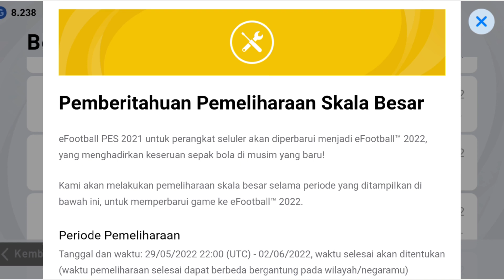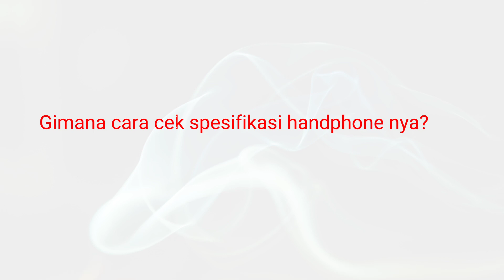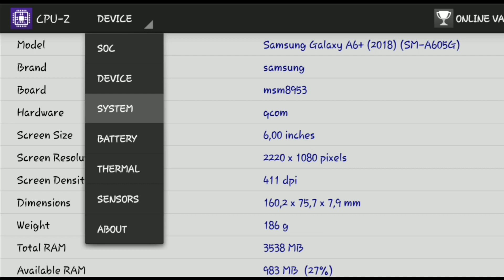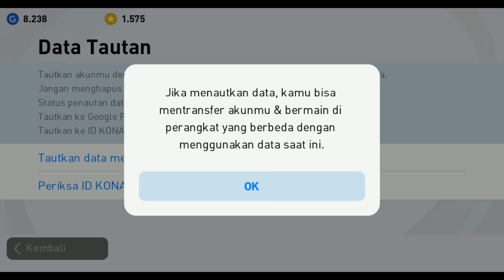Tips dan Syarat UPDATE Efootball 2022 Mobile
Tips dan syarat update Efootball 2022 mobile agar bisa login dengan sukses saat selesai update nanti...
Ada 2 Syarat untuk update efootball 2022 mobile :
1. Device mobile / handphone harus sesuai dengan spesifikasi minimal yang dibutuhkan untuk update efootball 2022 mobile.
2. Harus menautkan ID Konami kalian.